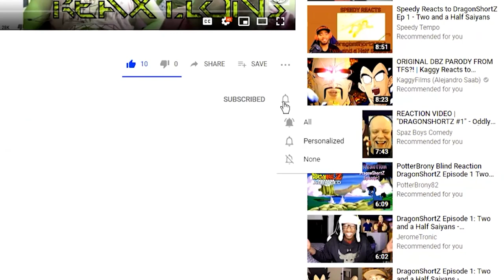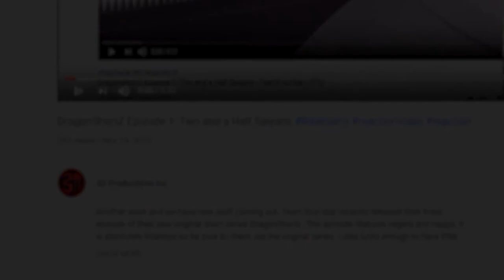Perfect Cell Vs Zardbon Pt 3, Super Saiyan God Vegeta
An exclusive super long Devil Artemis REaction featuring a very  long episode….and one with Zarbon in it as well.